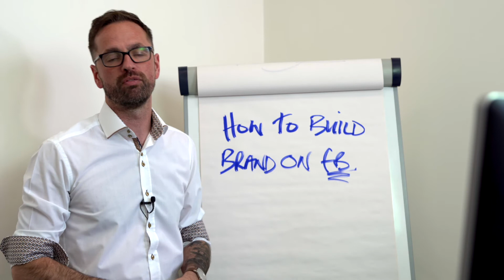HOW TO BUILD BRAND ON FACEBOOK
At Be More Social, we’ve been recognised as a market leader in the field of social media marketing. This has come from a dedicated and committed 6 year period of delivering workshops to individuals and businesses wanting to learn more about social. With years of experience we have created our guide designed to help you master the digital world of today.